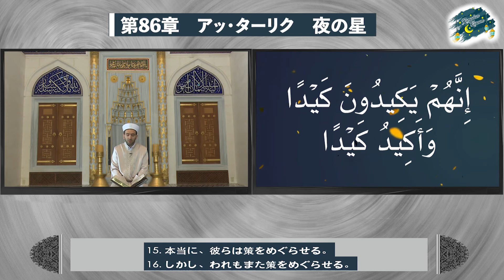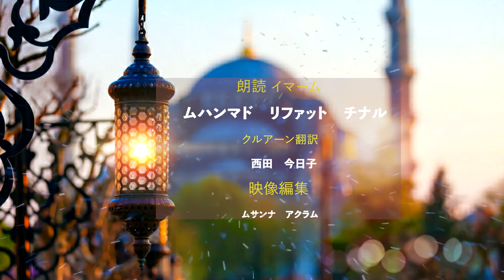やさしいクルアーン教室【第86章 アッ・ターリク 夜の星】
Ramadan TV Programs: Day 23
ラマダンTVプログラム: 23日目
Quran for Children / やさしいクルアーン教室【第86章　アッ・ターリク　夜の星】
クルアーンのよみ方を学びましょう。
イマームの朗読をよく聞いて、練習してみてください。